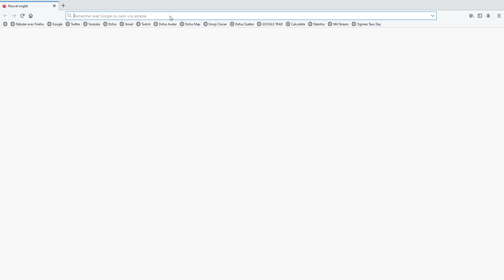DOFUS EPISODE 14| Monter des Dragodindes à Bas Niveaux (Optimiser l'XP)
Nouvel épisode de mon aventure à zéro sur AGRIDE !

J'ai crée cette Nouvelle Team dans le but de monter 8 personnages 1 à 200 sur le serveur Agride à partir de rien.

Le but de cette aventure est également de vous proposer des petites astuces kamas & xp, ainsi que des conseils (Quêtes,Succès,Stuffs,Éléments ...) pour correctement avancer IN GAME :) !

Musique d'intro : Shingeki no Kyojin Eren Transformation Song
Musique d'outro : Pokémon Donjon Mystère 3 - Le Sacrifice de Massko

Le thème que j'utilise sur Dofus : Dark Opacity Hundred (Réalisé par @Aspette)

Le setup complet dans la description :

Les caractéristiques du PC :

Marque : Asus
Processeur : i7 7700
Mémoire : 16 Gb de ram
Carte graphique : Nvidia Geforce 1070 GTX (8go de ram dédié)
Disques durs : 1To + 128 de SSD
OS : Windows 10 Familiale